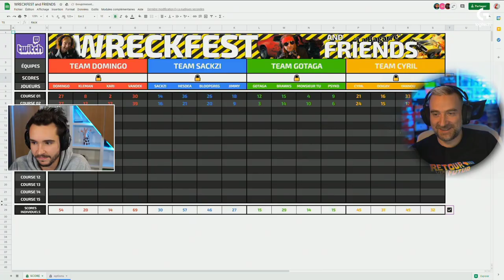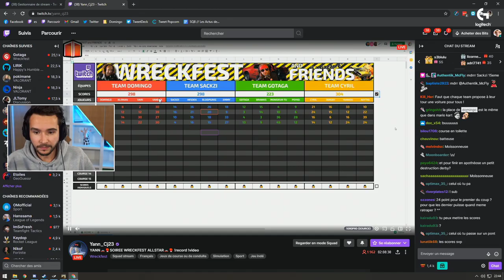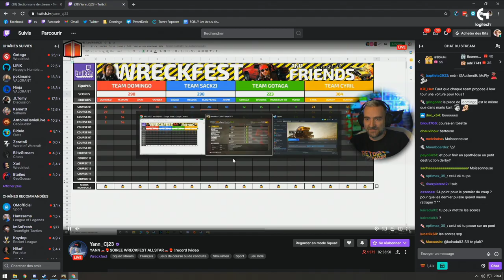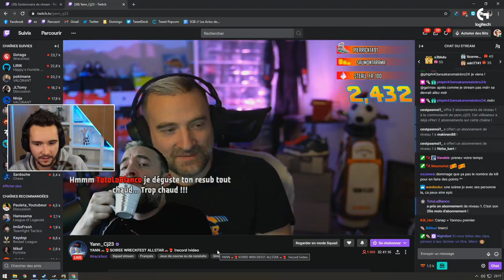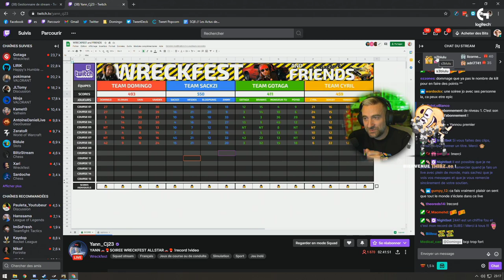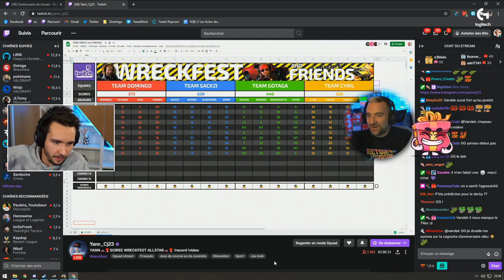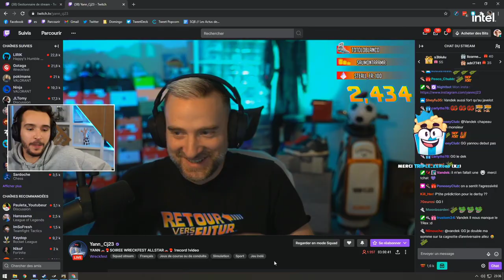Une trop bonne soirée sur Wreckfest avec Xari, Gotaga, Yann, Cyril.mp4...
Grosse session avec beaucoup de monde pour s'éclater sur Wreckfest !

ON S'EXPLOSE ! ► Wreckfest avec Xari, Gotaga, Yann, Cyril.mp4...